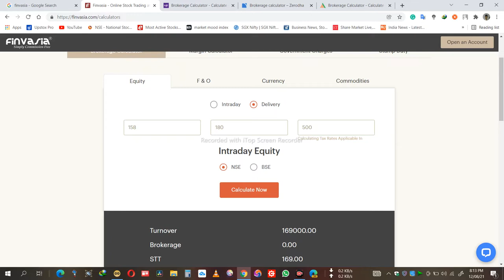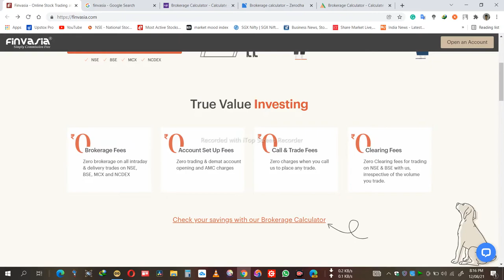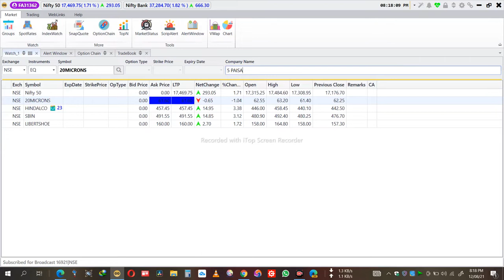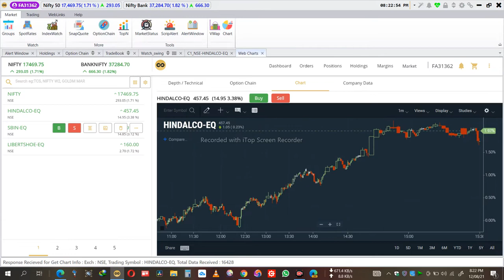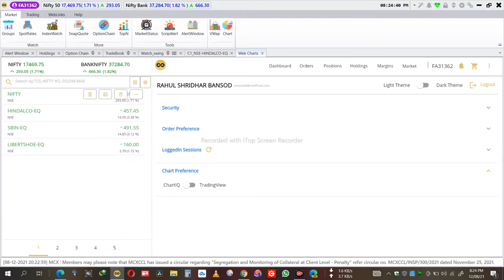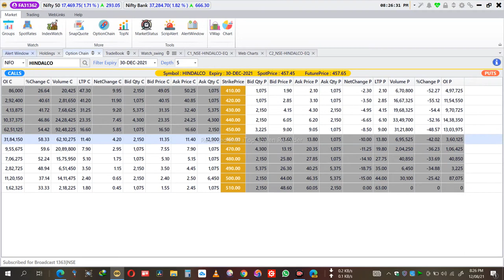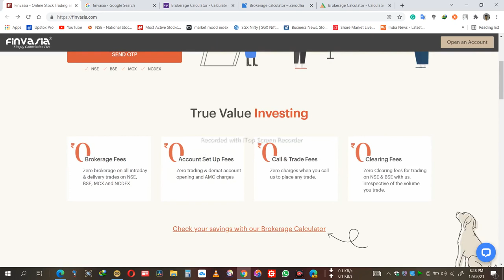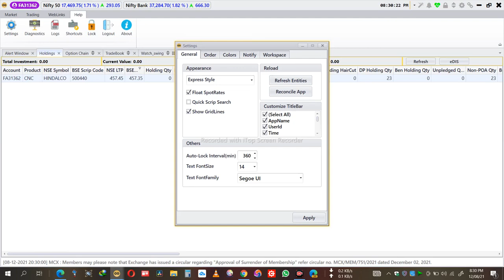finvasia desktop trading platform | introduction of finvaisa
this platform is only for windows 10

ye totally free hai

all segments me 0 charges